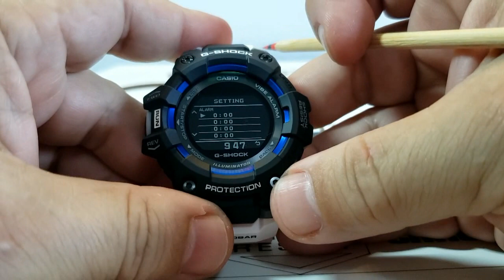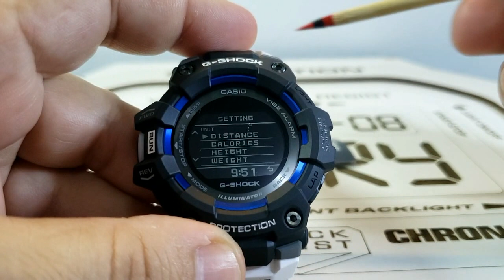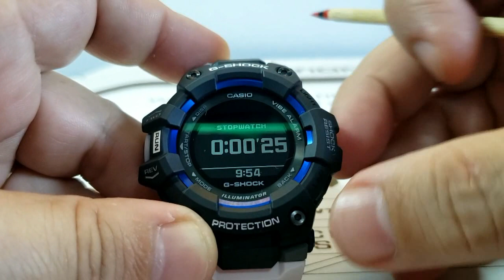GBD-100 FUNÇÕES DO RELÓGIO (SEM O APLICATIVO)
Gostou desse modelo?
O Casio G-Shock GBD-100 é uma das últimas novidades da linha G-SQUAD de relógios esportivos da G-SHOCK, agora com recursos Bluetooth®️ que permitem conexão contínua com um smartphone.
Esses relógios podem ser conectados ao GPS de um smartphone para calibração mais rápida de cálculos de distância, permitindo medições de corrida mais precisas, mesmo durante o uso sem uma conexão de telefone.
As medições de distância usadas em combinação com o cronômetro, permitem que você acompanhe seu ritmo, outros recursos incluem o Step Tracker (pedômetro), cronômetros de intervalo (até 20 conjuntos de cinco contadores cada), medição de tempo de volta (até 140 registros para até 100 corridas) e medição de calorias queimadas, fornecendo um excelente suporte para seu treinamento diário.
Dados técnicos
Bluetooth® Smart
O relógio está equipado com a tecnologia Bluetooth® de economia de energia, que oferece transferência de dados com economia de energia com o pressionar de um botão. O relógio pode conectar-se a um smartphone sem fios via Bluetooth®, permitindo acesso a uma ampla gama de funções úteis.
Hora do Smartphone
A hora local será ajustada automaticamente sempre que o relógio estiver conectado a um smartphone.
Luz LED automática
É utilizado um díodo luminoso (LED) para iluminar a superfície do relógio, incluindo a função de interruptor de luz automático que ilumina o ecrã quando o relógio se encontra virado para a face.
Resistente ao choque, a construção resistente ao choque protege contra impactos e vibrações.
Indicador de consumo de calorias, esta função calcula as calorias que consumiu e regista o resultado na memória.
Sensor de aceleração, este sensor de movimento responde à aceleração e mostra isso como uma velocidade no mostrador (ritmo).
Contador de passos, esse relógio possui um acelerómetro de 3 eixos integrado que conta os passos que executa e indica os números no mostrador.
Planeador de Treino, configure objetivos de treino individuais.
Análise de Treino, análise do status do treino, nível de condição física, carga de treino e tempo de recuperação.
Registro de Treino.
Função de horas mundiais
Função de cronómetro - 100 horas
Mede com uma exatidão de segundos o tempo médio e o tempo final.
Memória de voltas 100
Pode guardar na memória os tempos medidos totais, de voltas e parciais com a data, para que sejam apresentados mais tarde. Um conjunto de dados é constituído por: data, tempos totais, de voltas e parciais. A memória tem espaço suficiente para até 100 conjuntos de dados. Alguns modelos podem também armazenar as distâncias e as calorias calculadas.
5 Timer - 1/1 Sec. - 60 Min. (Com repetição automática)
O temporizador de contagem dá um sinal atingindo a hora definida. A capacidade de medição atinge os 60 minutos.
4 alarmes diários, O alarme diário vai lembra-lo de eventos recorrentes através de um sinal acústico à hora definida. Pode também ativar o sinal horário que indica a passagem de cada hora. Este modelo tem quatro alarmes independentes para lembretes flexíveis de compromissos importantes.
Função de snooze, sempre que parar o alarme, este irá soar novamente após alguns minutos.
Alerta com vibração, o alarme de vibração ajuda com mais percepção os compromissos importantes, sem emitir um sinal com volume elevado.
Localizador do telefone, não sabe onde deixou o seu smartphone? Basta premir um botão no seu relógio para que o smartphone emita um alarme.
Modo avião (Offline Mode),
Som dos botões ativado/desativado
É possível desligar o som dos botões para utilizar o botão de modo. Isto significa que o relógio já não emite sons ao mudar de uma função para outra. Os alarmes predefinidos ou os temporizadores de contagem decrescente permanecem ativos quando o som dos botões é desativado.
Calendário automático
Uma vez definido, o calendário automático indica sempre a data correta.
Indicação das horas em formato 12/24
As horas podem ser indicadas num formato de 12 ou 24 horas.
Vidro mineral
O vidro mineral robusto e anti-risco protege o relógio de danos inestéticos.
Caixa de resina
A caixa de resina é o ideal para o dia-a-dia. É durável, leve e relativamente insensível ao frio, calor ou outras influências externas.
Correia de resina
A resina natural é o material ideal para correias de pulso, devido à sua grande durabilidade e flexibilidade.
Fivela
A bracelete está equipada com uma fivela.
2 anos - 1 pilha
A pilha fornece ao relógio energia suficiente para aproximadamente dois anos.
Classificação de resistência à água (20 bar)
Perfeito para mergulho livre sem equipamento próprio: o relógio é resistente à água até 20 bar/200 metros. O valor em metros não se refere à profundidade do mergulho, mas à pressão do ar utilizada durante o teste de resistência à água. (ISO 2281)
Dimensões (A x L x P)
58,2mm x 49,3mm x 17mm
Peso
aprox. 69 g